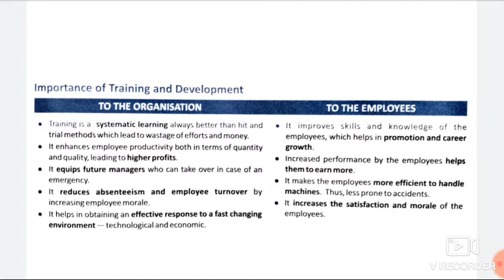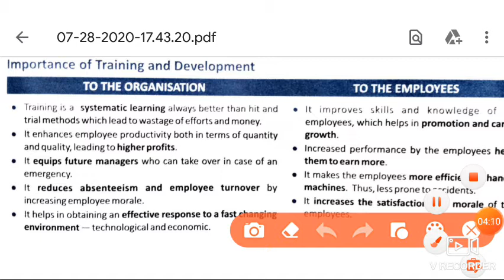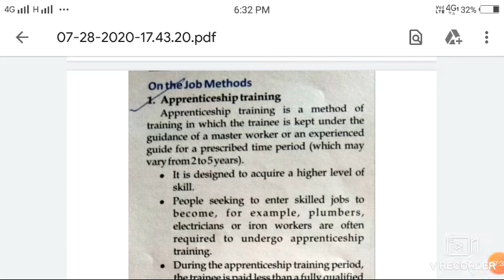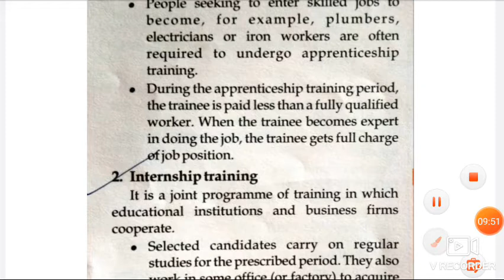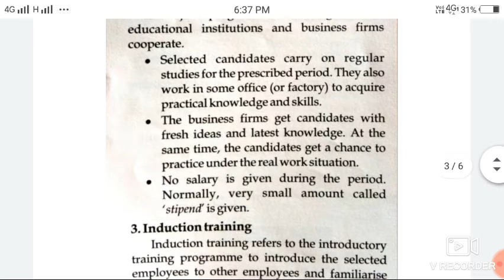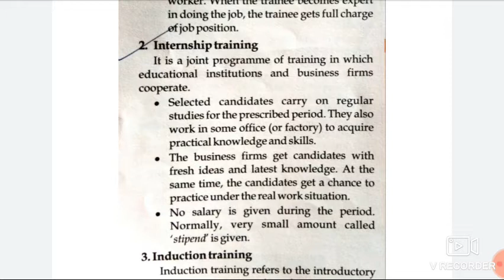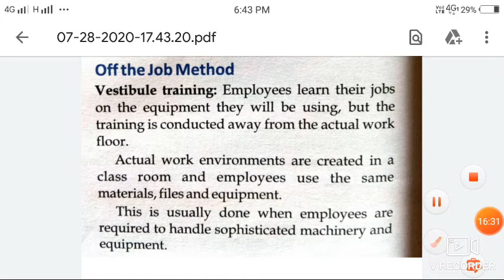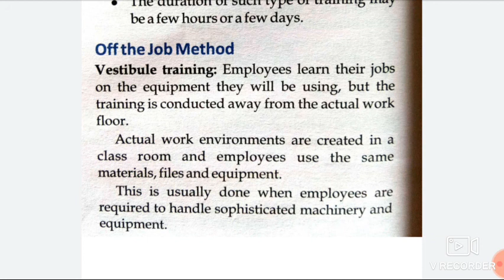12th,BCOM TRAINING METHODS